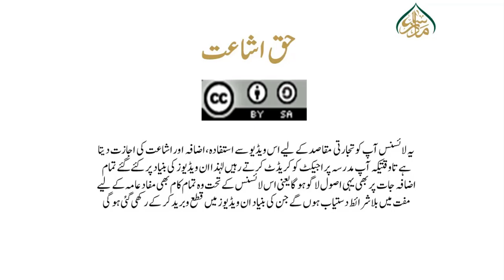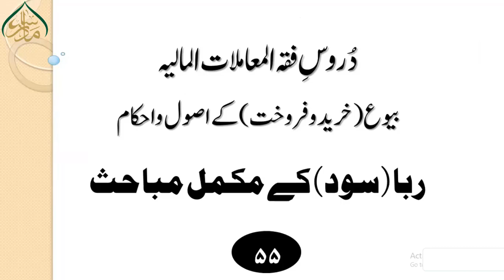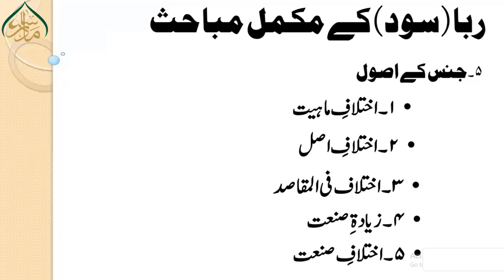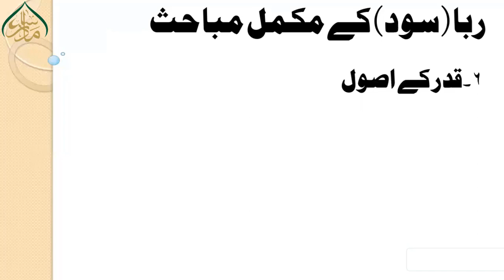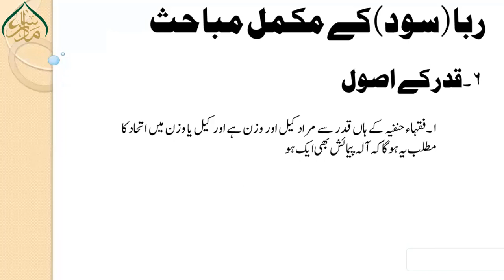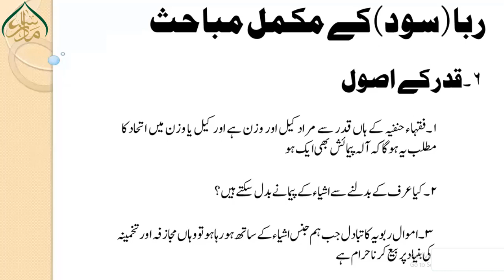جنس اور قدر کے اصول